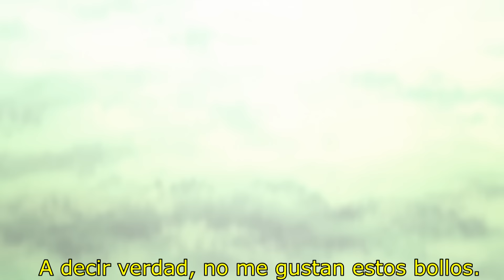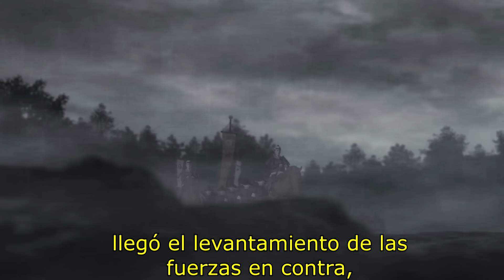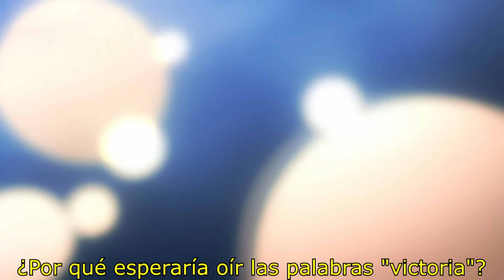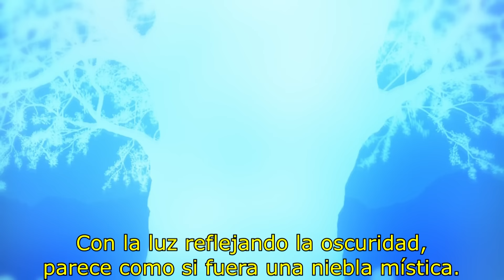Hybrid Child - OVA 3 (Sub. Español)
*Volumen 3*
Subtitulo: Uno, más otro y otro――

Se trata sobre el nuevo ministro Tsukishima el cual asume su puesto como ministro del señor, aunque para eso debe aceptar sus responsabilidades.

PERSONAL
Autor original (manga): Shungiku Nakamura
Director: Michio Fukuda
Planificación: Hiroshi Matsumoto, Hisato Usui, Yoshiyuki Ito, Kazunori Noguchi
Configuración serie: Aki Itami
Diseño de personajes: Takahiro Kishida
Director de animación prop: Okado Satoshi
Director de arte: Ken Naito
Arte fijado: Takeyuki Takahashi
Ajustes de color: Ayako Suenaga
Director de fotografía: Masayuki Kawaguchi
Director de 3DCG: Imakaki Kana
EDIT:  Masahiro Matsumura
Producción: CONTE
Guíon: Aki Itami
Director de acústica: Kazuya Tanaka
Productor: Sachi Kawamoto, Kazuo Onuki, Yuka Sakurai, Urasaki Norimitsu
Animación: Studios Deen
Director de animación: Hirrakawa Akio, Aono Atsushi

SUBTITULOS EN ESPAÑOL:
Empresa: Editorial MEX
Producción: Panda & Conejo
-Traducción y acordes: Kikuharu Nakamura
-Editor y revisión: D・D Albert

CAST
Yoshitsugu Matsuoka es Tsukishima
Yuuki Ono es Kuroda